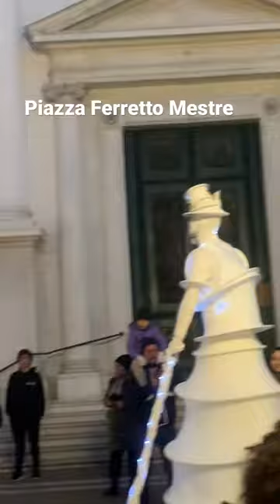Piazza Ferretto Mestre Venezia Italy